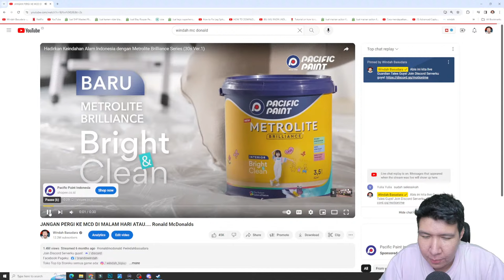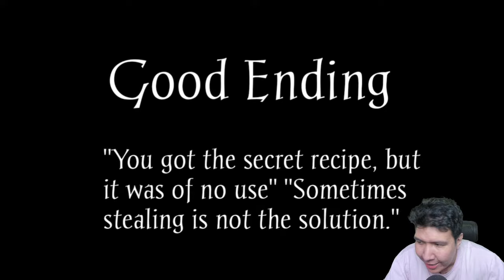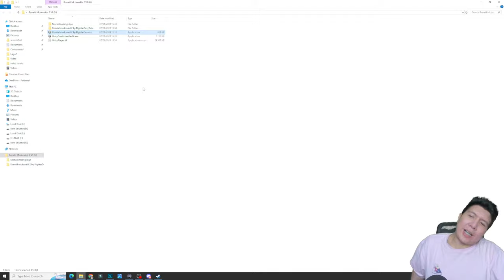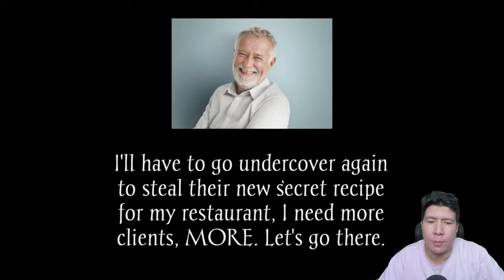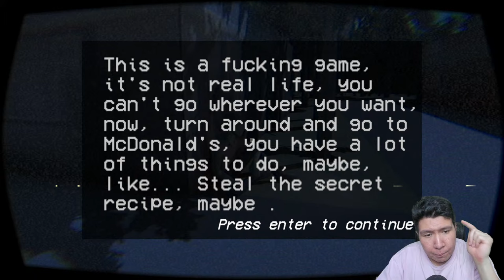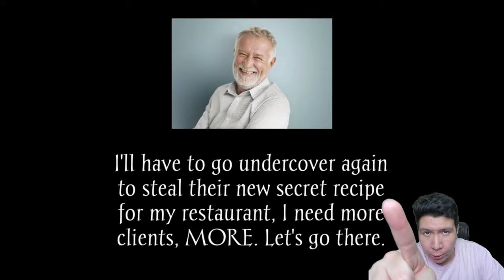JANGAN PERGI KE MCD UNTUK MAKAN BURGER DI MALAM HARI ATAU.... Ronald McDonalds 2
nightbot commands:

!topupstore
!sebutnamaku
!daganganku
!umur
!asal
!awalyoutube
!gamefavorite
!jadwal
!pacar
!cendy
!rio
!harly
!eka